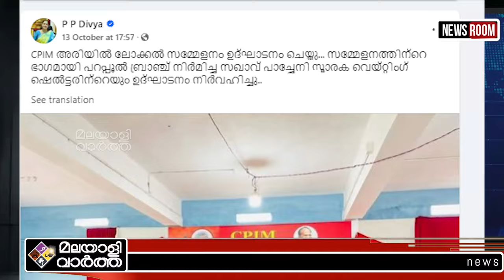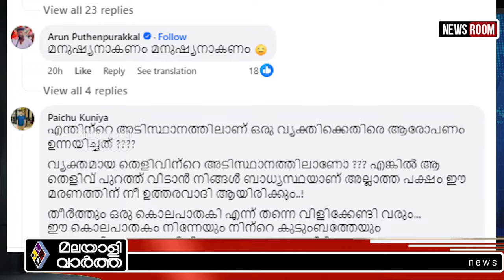NAVEEN BABU ദിവ്യയുടെ സോഷ്യൽമീഡിയ പേജുകളിൽ ജനരോഷം